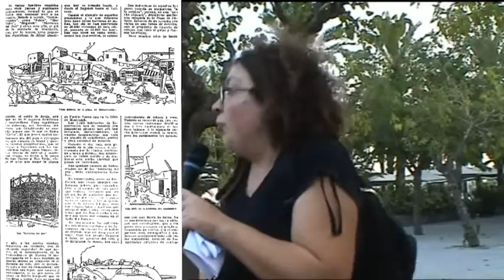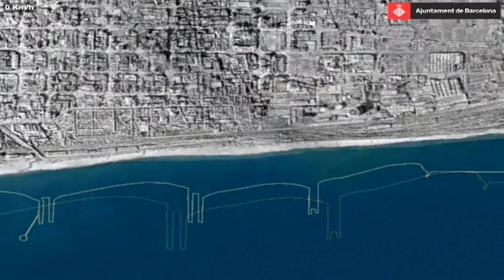RUTA HISTORICA POBLENOU - SOMORROSTRO